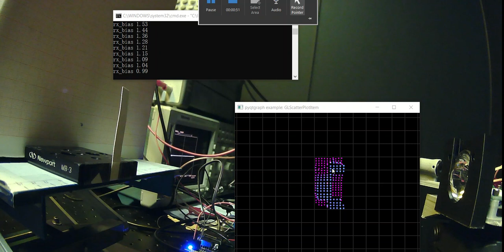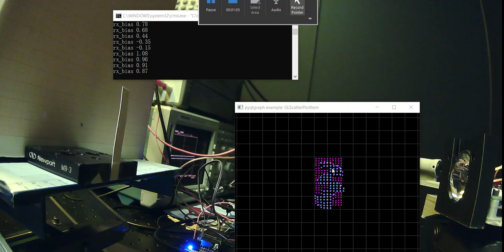Rotate X-axis without compensation